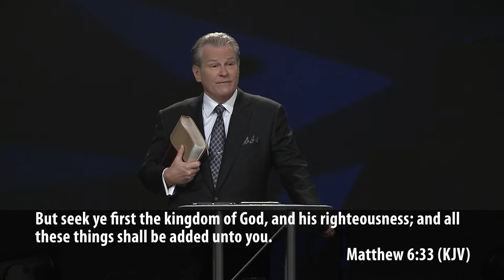Money And Murder - 9 AM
How we handle money reveals the heart!  When someone's not right with their money, their heart isn't right!  Will some people do anything for money?  Yes!  They will even commit murder!  In this message, we begin an all-new series on "The Truth About Money."

January 12, 2020 @FCCArlington